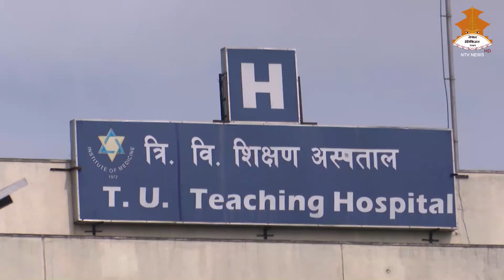COVID ANUGAMAN || NEPAL TELEVISION NEWS